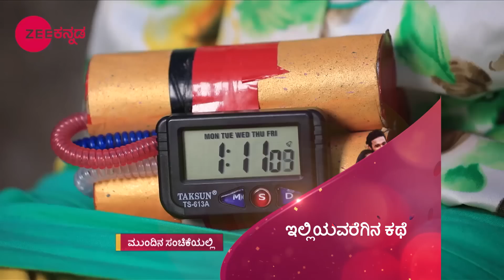Pattedari Prathiba | Webisode | Ep - 179 | Sharmila, Vallabh, Padma Vasanti | Zee Kannada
Pattedari Prathiba is a Kannada mystery-thriller television series starring Sharmila, Vallabh and Padma Vasanti. The story revolves around Prathiba, a housewife, who becomes a full-time detective after her brother-in-law discovers her sharp mind and talent of solving cases. How will Prathiba manage both, family and criminals?